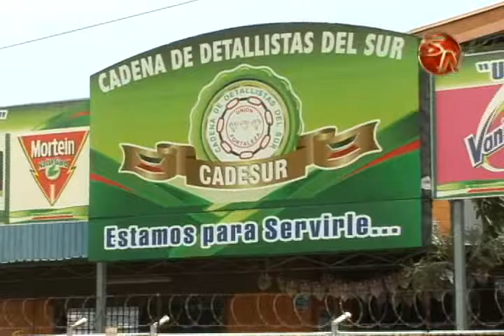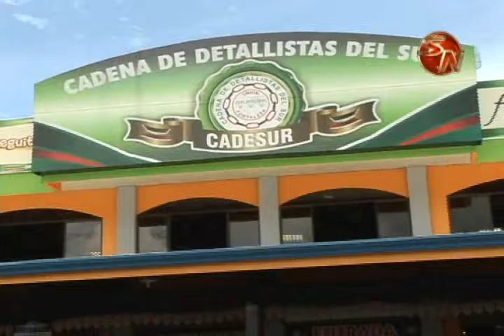CADESUR HACE EL SUEÑO DE MAMA REALIDAD